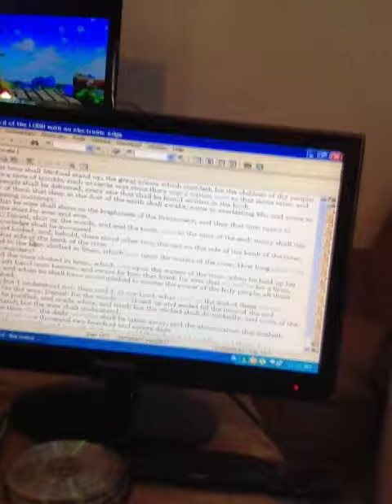technology andvancements mentions in daniel 12 as a prophetic sign of the times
prophecy of tech and speed. go figure. only god knows the future.